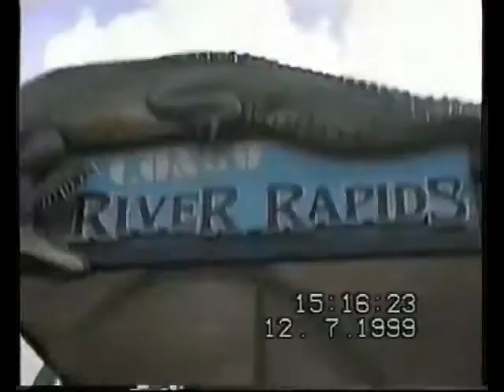Busch Gardens Sky Line 1999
A trip on the wonderful Sky Line at Busch